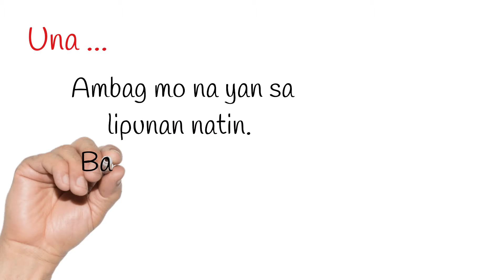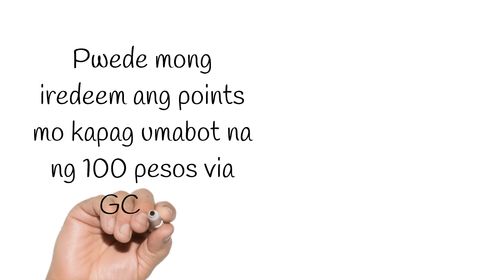Reward system via GCash - Nakaambag ka na, kikita ka pa!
Please support our platforms

Maraming salamat!

Ano nga bang mapapala mo sa pagsubmit ng ideya mo sa ideyaPH?
1. Meron ditong mga pa-contest na pwede kang manalo ng limpak limpak na salapi.
2. Pangalawa, Meron ditong mga pa-contest na pwede kang manalo ng limpak limpak na salapi.
3. Meron ditong reward system! Talaga ba?
Kada submit mo ng ideya, bibigyan namin yan ng score. 10% ng score na yan ay reward points mo in Phipilipine Peso.Kung ang score mo ay 80 meron ka nang 8 pesos. Ayos di ba?
Kada 100 likes naman sa ideya mo, meron kang 5 pesos.Pero 100 pesos lang ang maximum rewards kada ideya. Kung meron kang 1000 likes, kikita ka ng 50 pesos. Wow, sulit pala dito.

Pwede mong iredeem ang points mo kapag umabot na ng 100 pesos via GCash.

Ambag sa lipunan, exciting contest at reward system, Ano pa hinihintay mo? ideya mo, i-flex mo! Ang lahat ng pagbabago ay nagsisimula sa isang ideya! visit ideyaPH.com